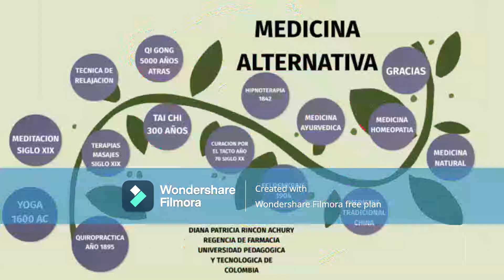EL ALOE VERA O SABILA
A través de este video se describe qué es el áloe vera o sábila, sus usos ornamentales, medicinales y psicoterapéuticos. Además se desmiente lo que el populacho común cree de que la sábila es un antigripal, ya que en la literatura científica no se ha comprobado nada de eso. Ahora bien, si se ha comprobado tanto científicamente, como empírica o tradicionalmente que la sábila es muy buena en el tratamiento de quemaduras de primer y segundo grado, también es antinflamatorio, entre otras terapias medicinales.